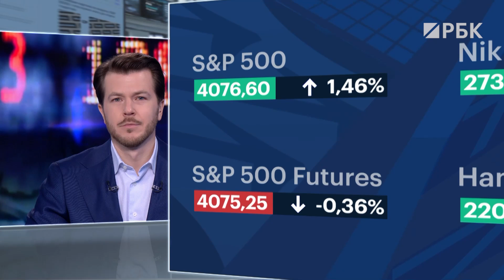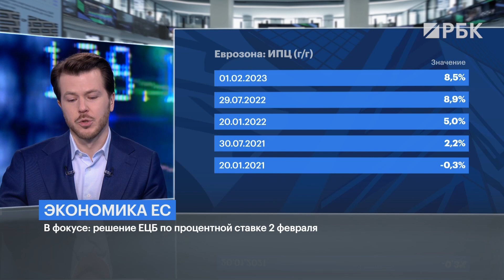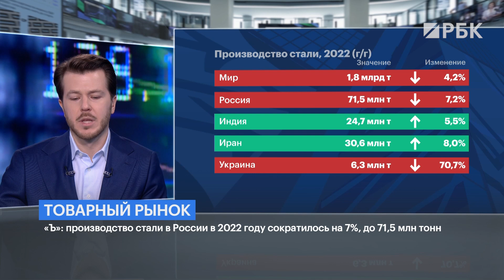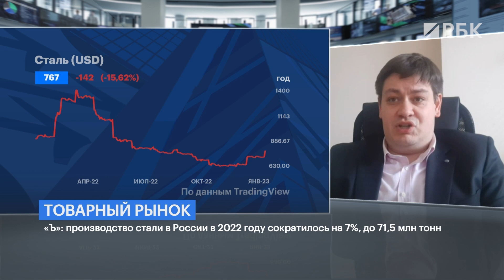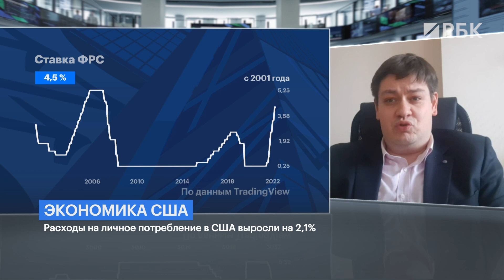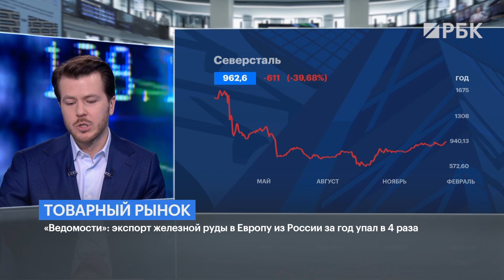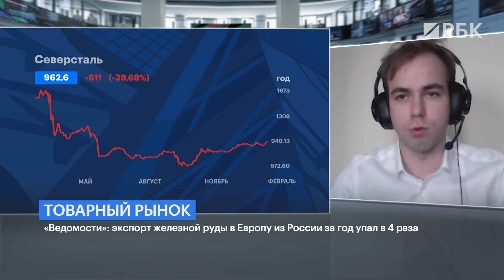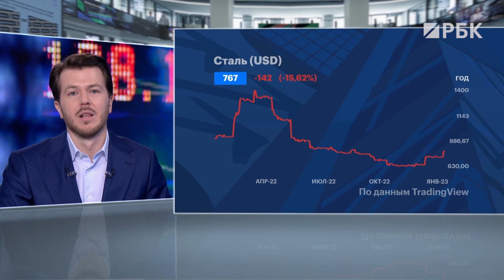Металлургия: в каком состоянии отрасль и почему ЕС не экспортирует желруду, хотя санкций нет?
Как себя чувствуют металлургические компании на российском рынке: НЛМК, ММК, Северсталь и другие? Знает Никита Макаров и гости эфира.
0:00 Неожиданный позитив: новости рынков с Никитой Макаровым
4:23 Российская валюта и голубые фишки
5:49 Тема дня — ралли в металлургическом секторе
7:57 Минус всего 7% — это хорошая цифра: объясняет Максим Худалов
9:12 Ждет ли нас деиндустриализация
13:27 Риск рецессии для металлов перевешивает позитив от открытия Китая
17:34 Анализируем мультипликаторы западных майнеров для сравнения
19:23 «Этот рост связан с жадностью рынка»: мнение Александра Сайганова о котировках российских металлургов
21:30 Где падает спрос на сталь